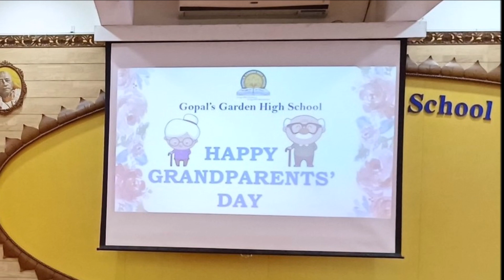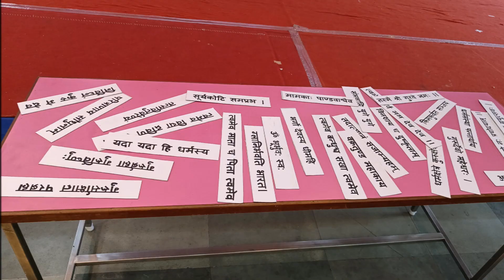GRANDPARENT'S DAY CELEBRATIONS | PRE-PRIMARY SECTION | GOPAL'S GARDEN HIGH SCHOOL | GGHS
Grandparents' Day is an occasion to honour the adorable bond between the grandparents and their grandchildren. After all, grandparents are the ones besides parents who love their grandchildren unconditionally. We at Gopal's Garden High School, firmly believe in inculcating this value of respecting the seniors, understanding their importance in one's life.
We celebrated Grandparents Day on 30th June 2023 as a part of our theme 'All About Me'. The event was an exclusive celebration of their quality time.  We commenced the programme with Narsingh Aarti, praying for good health and well-being of our grandparents. This was followed by games where they revisited their childhood days. Our preschool children expressed their love and affection by sharing their feelings for grandparents and also presented a dance performance.
Grandparents' had an amazing time and shared their views with all. Their grandchildren gifted them handmade bookmarks which were filled with love, laughter and happiness.

Gopal’s Garden High School, an offering of Shri Chaitanya Educational Trust, is a humble attempt at providing value-based education through a unique amalgamation of Ancient Vedic Culture & Modern-Day Academics to create future leaders. We aspire to equip children with Life Skills, Emotional Intelligence and Sound Values that will stand them in good stead for the future.